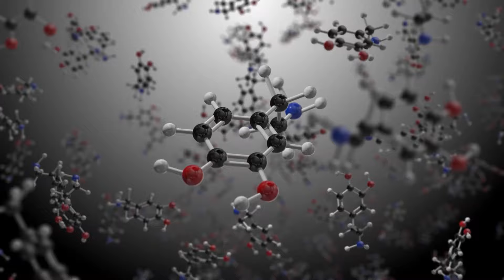1 MINUTE AGO Cheryl Reeve & Caitlin Clark Made HUGE ANNOUNCEMENT!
1 MINUTE AGO Cheryl Reeve & Caitlin Clark Made HUGE ANNOUNCEMENT!

Have you ever witnessed a moment that changed everything? Just one minute ago, two incredible names in the sports world, Cheryl Reeve and Caitlin Clark, made a groundbreaking announcement that has everyone buzzing! What could it be? Is it a game-changing strategy for the upcoming season, or perhaps a special partnership that will redefine the future of women's basketball? Whatever it is, it's stirring excitement among fans and experts alike. Stick around as we dive into the details of this huge announcement and explore what it means for the game we all love!